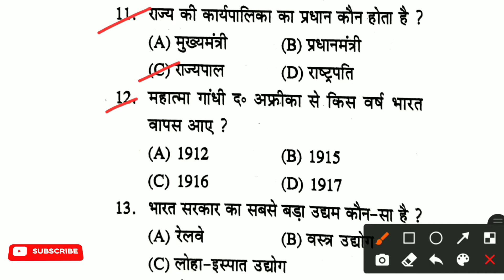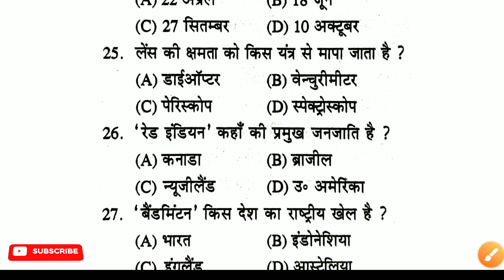Speedy Gk set - 3 | for Airforce , Navy & Railway Exam